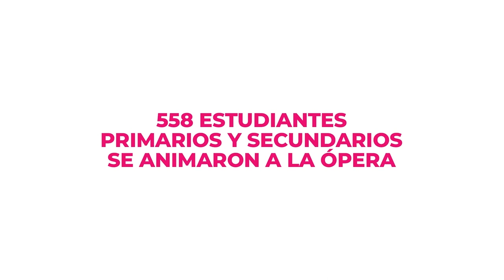Los chicos en la ópera